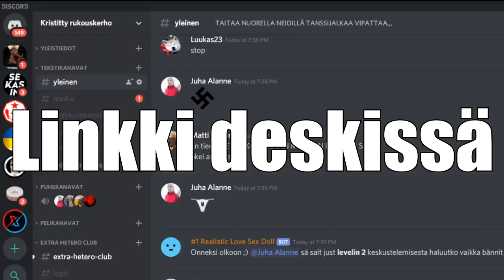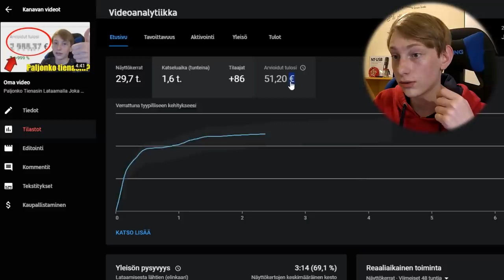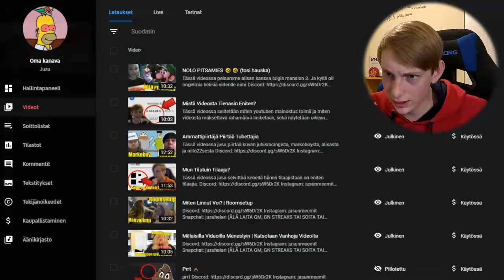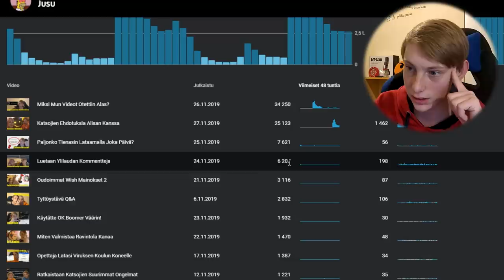Paljonko Tienasin "Paljonko Tienasin" Videoilla?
Sori että tän päivän video on näin tylsä ja lyhyt, koitin kolme tuntia kuvata jotain edes vähän mielenkiintoista.
huomenna taas mennään

Kakkoskanava: Jusu 2